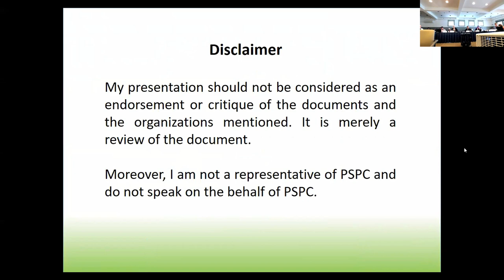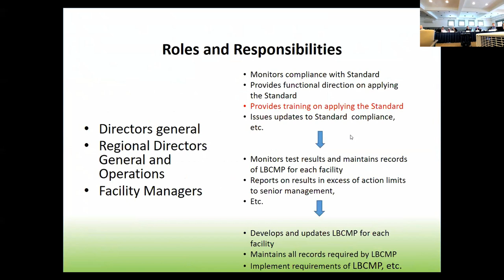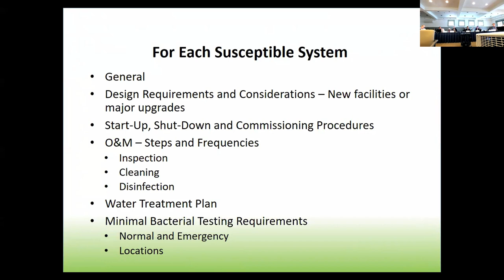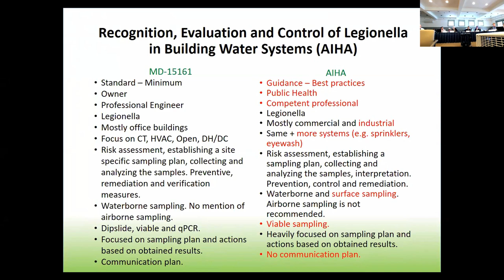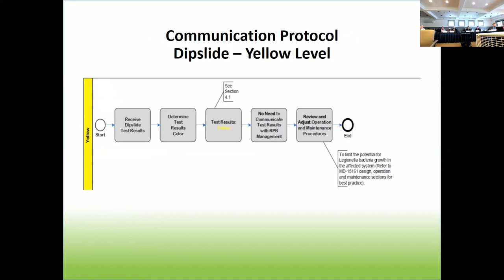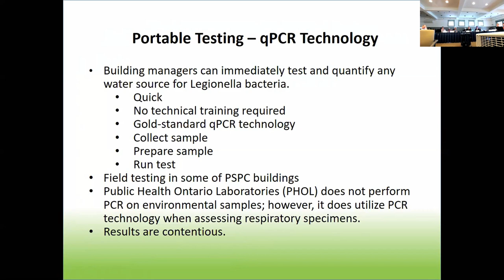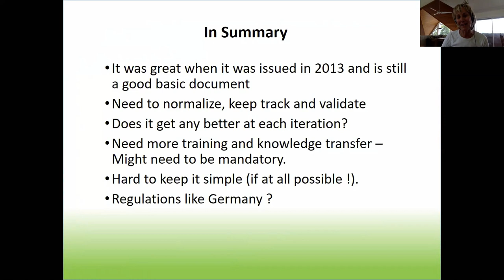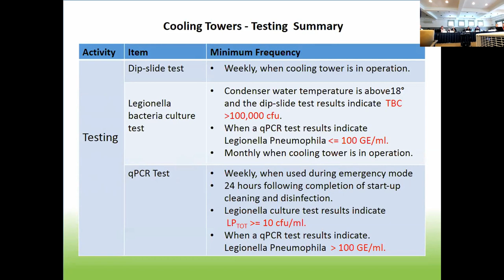Legionella Regulations and the Impact in Canada - Lan Chi Weekes, Committee Member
Presentation by Martin Exner at meeting 3 of the committee on the Management of Legionella in Water Systems.